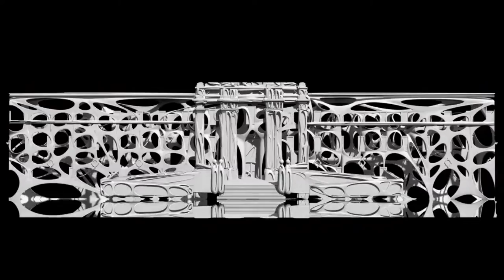Videomapping italiano a Città del Messico / Videomapping italiano en la CdMx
Storia e architettura si fondono con l’arte digitale e visuale. Per una serata uno spettacolo di videomapping ridisegnerà la facciata del Museo Nacional de Arte di Città del Messico grazie al lavoro dei più importanti studi digitali italiani che il 27 settembre 2022, a partire dalle 20:30, proietteranno le loro opere sulla struttura esterna neoclassica del palazzo, valorizzandone l’architettura e regalando al pubblico un’esperienza unica.

La historia y la arquitectura se mezclan con el arte digital y visual. Durante una noche, un espectáculo de videomapping rediseñará la fachada del Museo Nacional de Arte de la Ciudad de México gracias al trabajo de los más importantes estudios digitales italianos que el 27 de septiembre, a partir de las 20:30 horas, proyectarán sus obras sobre la estructura externa neoclásica del edificio, realzando su arquitectura y brindando al público una experiencia única.